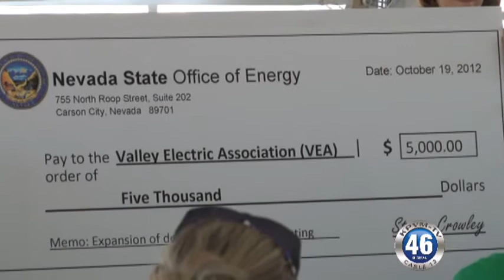10/26/2012 Valley Electric Association Part 2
Valley Electric Association was presented with a check from the Department of Energy.